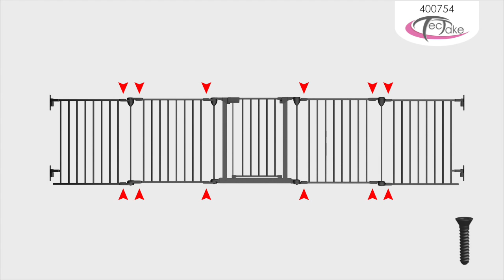tectake - Pejsegitter 300cm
Gør dit hjem sikkert for børn med vores pejsegitter.

Det stabile gitter monteres på få minutter og beskytter dit barn mod alvorlige skader.

Gitteret har en samlet længde på ca. 300 cm og består af fem gitterelementer (herunder en paneldør). Døren kan åbnes i begge retninger.

Med det medfølgende vægbeslag kan du ganske enkelt fastgøre gitteret til væggen, men uden vægmontering står gitteret også stabilt.

Naturligvis kan du også benytte gitteret til lignende formål eksempelvis trappe afspærring.

For børn i alderen op til 2 år.